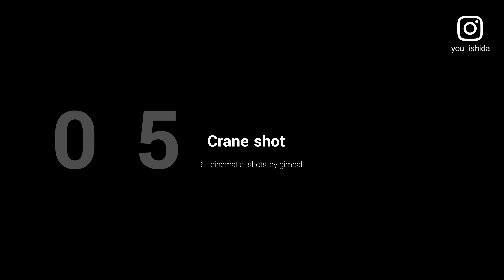【すぐできる】7分で覚えるジンバルを使った６つの動画撮影方法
今回の内容はジンバルを使った６つの動画表現を7分で解説しています。
ジンバルは手ぶれを減らすだけではなく色々な表現が可能です。

■Yuichi Ishidaのオンラインスクール
【NEW】スマホを使った初めての動画制作

「インタビュー動画・ミニドキュメンタリーの作り方講座」

■Final Cut ProのテロップやアニメーションのプラグインMotionVFX